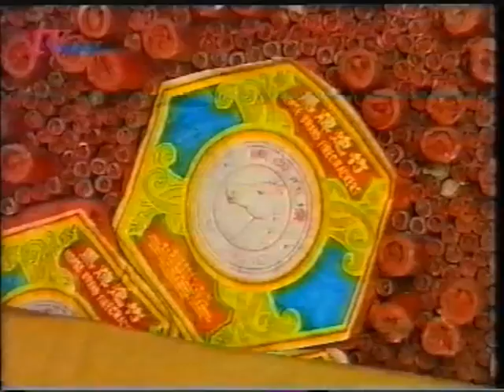TV West - illegaal vuurwerk 1998